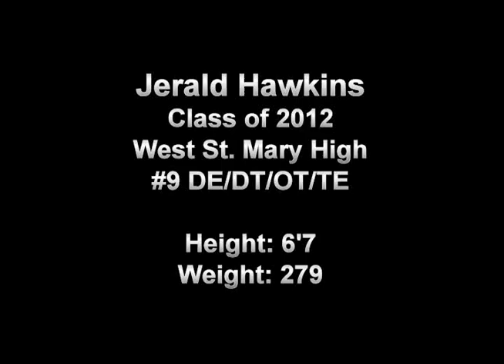Jerald Hawkins #9 DE/DT/OT/TE Class of 2012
Jerald Hawkins
West St. Mary High
Baldwin, LA
Class of 2012
#9 DE/DT/OT/TE
6'7, 279lbs